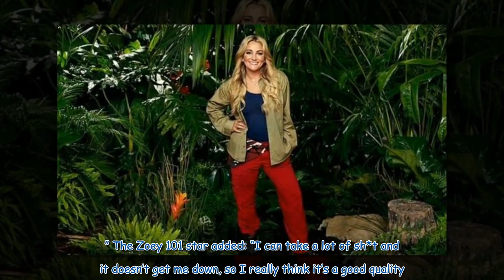Britney Spears flaunts cardio physique as sister Jamie Lynn prepares for jungle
Britney Spears worked up a sweat as she took to Instagram with a new clip of her cardio and yoga routine. In the now-deleted post, the singer opted for a studio space where she stretched out and showed off her toned midriff. She pulled her signature blonde locks into a ponytail and sported a stylish white crop top which was tied into a knot at the front. As well as her abs, Britney also flaunted her long legs in blue shorts and completed her look with white trainers and matching ankle socks.   ...